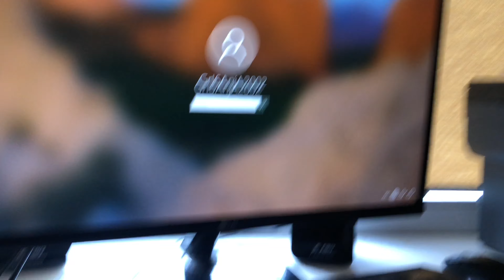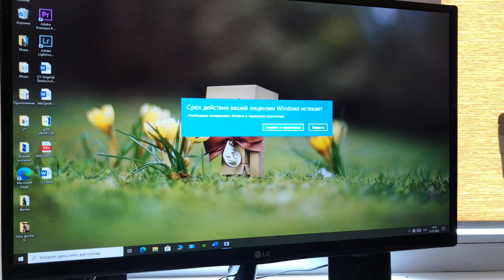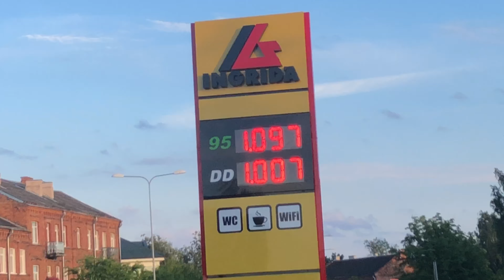VLOG // СПОРТ - ЭТО ЖИЗНЬ // 01.07.20